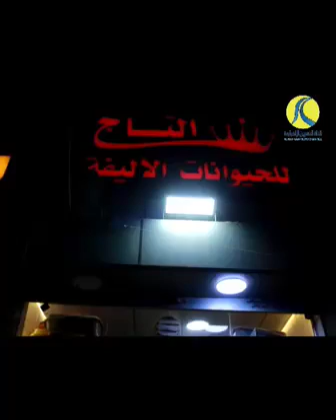لقاء قناة النهرين التاج للحيوانات الاليفة د. مصطفى جبار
©️Mustafa Jabbar مصطفى جبار
رابط حسابي على الانستكرام

رابط حسابي على تويتر

تتوفر خدمة التوصيل المنزلي داخل بغداد

التاج للحيوانات الاليفة
نتشرف بمراجيعنا الكرام طيلة أيام الأسبوع
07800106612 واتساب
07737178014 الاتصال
ويتوفر لدينا
ادوية ، لقحات و علاج كافة انواع الحيوانات
طعام قطط وكلاب وجميع انواع الطيور
رمل لتر بوكس قطط و كلاب
إكسسوارات و مستلزمات للحيوانات

موقع العيادة:
السيدية/شارع العلوة/مقابل مطعم سماش او قاعة الريتاج/